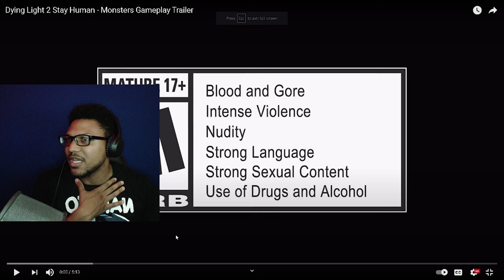Dying Light 2 is CRAZY!!! | New Monsters Trailer REACTION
Now that Dying Light 2 release date has finally been announced we are also blessed with a new gameplay trailer! I am really excited to finally have the greatest zombie game ever made make a return! Anyone familiar with the Dead Island series knows how amazing this game is and how it goes above and beyond any zombie game ever!